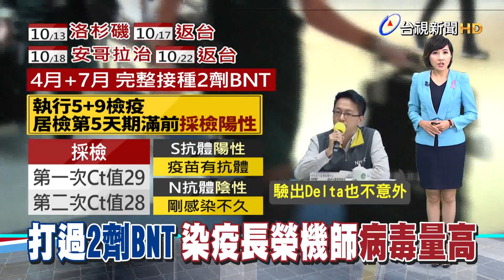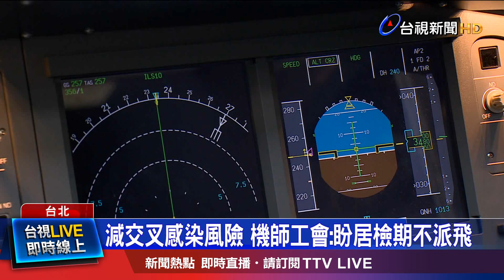完整接種BNT 回台5+9檢疫期滿前採檢確診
國內又有機師確診! 染疫的是名長榮航空的外籍機師，他在這個月13號，飛往美國洛杉磯，返台後居檢期間，又再派飛前往"安哥拉治"，最後在執行5+9檢疫，第5天期滿前，採檢陽性確診，雖然這名機師已經打過兩劑BNT疫苗，但還是發生突破性感染，指揮中心推測，有可能是執飛美國期間染疫。機師工會喊話，希望居檢期間，不要派飛，也避免機組員之間 交叉感染的風險。